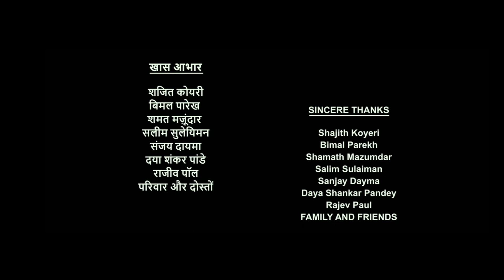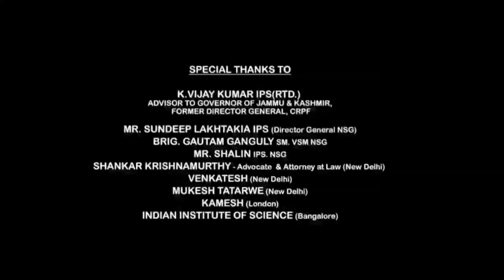Munna Bhai M.B.B.S. Full Movie | Sanjay Dutt | Arshad Warsi | Boman Irani | Review & Facts